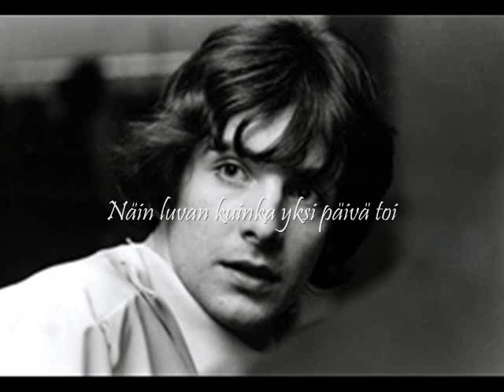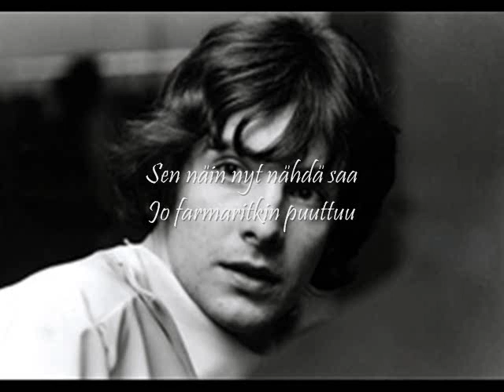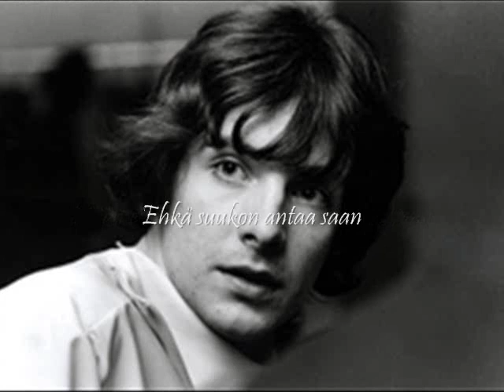Kirka: Ehkä suukon antaa saan +Lyrics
Helmikuussa 1968 levytetyn singlen käännösversio kappaleesta Neil Sedakan kappaleesta Happy Birthday Sweet 16.
Miten viattoman kuuloiselta tämän päivän teksteihin verrattuna tämä kuulostaakaan!